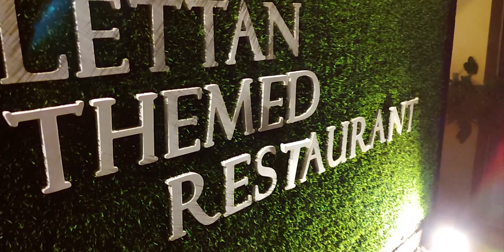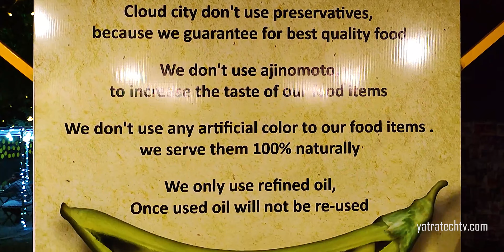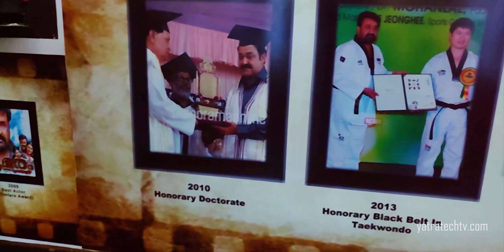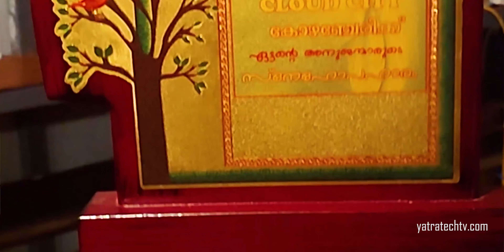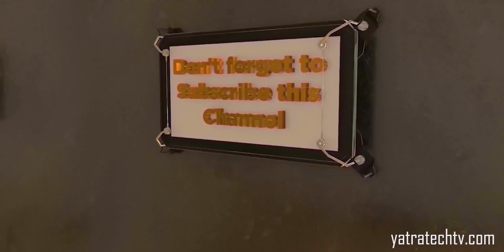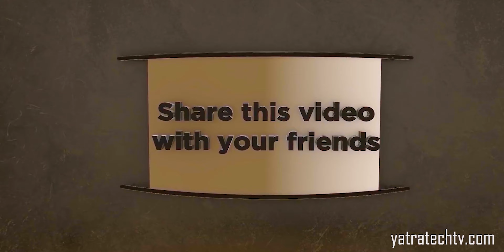ലാലേട്ടൻ്റെ രുചിക്കൂട്ടിലേക്ക്...Laletten Themed Restaurant Kozhencherry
ലാലേട്ടൻ്റെ രുചിക്കൂട്ടിലേക്ക്... പത്തനംതിട്ട ജില്ലയിലെ കോഴഞ്ചേരി മാരാമണ്ണിൽ മലയാളത്തിൻ്റെ മഹാനടനായ ലാലേട്ടൻ്റെ ബഹുമാനാർത്ഥം മൂന്ന് യുവാക്കൾ ആരംഭിച്ച റെസ്റ്റോറൻ്റിൻ്റെ വിശേഷങ്ങളാണ് ഈ പ്രോഗ്രാമിൽ ഉള്ളത്...

Laletten Themed Restaurant Kozhencherry.

All Kerala Historic Journey  Support :
( Sponsorship) : Any Company or Person who want to Sponsor this Historic Journey Kindly Contact   in My Email or Whatsapp
🌍 All Kerala Journey Support :
💲Google Pay Ph: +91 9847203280

💖My Heartful Thanks to
Metro Atlanta Kerala Association, USA
West Point Sea Food  Kollam & Singapore
Geo Logistics LLC, MI USA
Camera Scan, Kottayam
Chetak Bajaj Kadavettor, Thiruvalla,
Pathanamthitta.